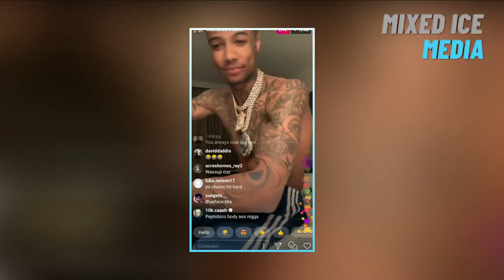Blueface Career Officially Ends After This…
Since Blueface’s debut, he became the rapper that everyone loves to hate. Critics even called him “the end of rap music”. Despite all of this, his songs were still getting viral and he was making a name for himself in the cut-throat hip-hop industry. But then, he started getting into one controversy after another and eventually went too far into the crime world. Make sure to leave a like on this video if you're a fan of Blueface and Chrisean Rock.

Mixed Ice Media is the #1 Channel Covering All Trending Hip Hop & Rap Culture Topics!